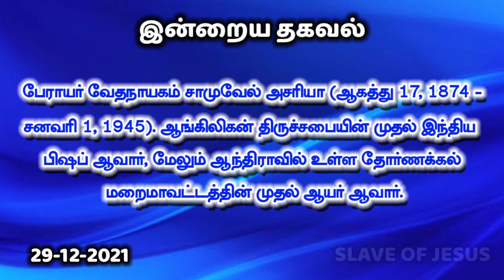இன்றைய வேதவசனம் (29-12-2021), Today's Bible Verse